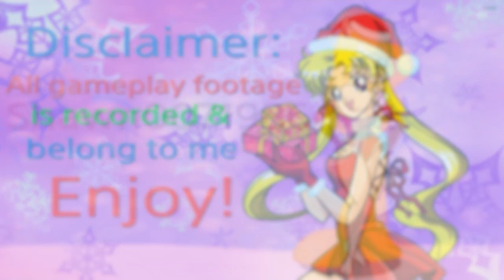NFL Picks Week 16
My picks for Week 16